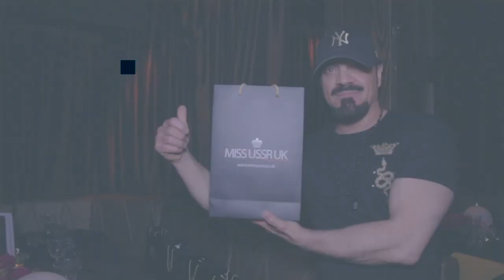Short Movie _ Goerge Hair & Beauty Salon Miss USSR UK 2018 London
GOERGE SALON was in charge of all Models participating at Miss USSR UK doing their Make-Up and Hair Style.
This short film made by BEPEARL

A resume of what happened at the amazing Event Miss USSR.It was a prominent role for George Salon in the establishment of this event where George Salon was the supervisor of the arrangement of the Make-Up and Hair Style done by Him and His wonderful Team.

هذا بعض ما حدث في مهرجان ملكة الاتحاد السوفيتي وكان دور متميز لصالون جورج للمشاهير في اقامة هاذا الحدث حيث كان صالون جورج المشاهير هو المشرف على  ترتيب الماكياج و وقصات الشعر و الموديل على يد الكوافير ميسيو جورج